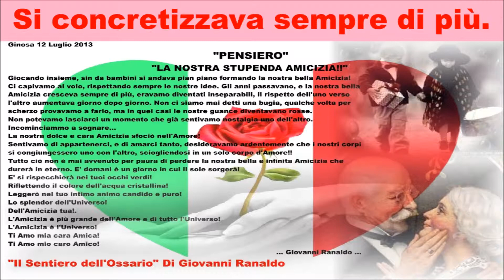337° Fiori & Piante Quanto e bella lei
337° video realizzato da foto per …(Fiori & Piante)
Da: ...Il Sentiero dell'Ossario ... Di Giovanni Ranaldo … Ginosa (TA) Nel Mondo ... Puglia ... Italia ... Colonna sonora "Quanto e bella lei"
Cantata da Vito Galli & C.